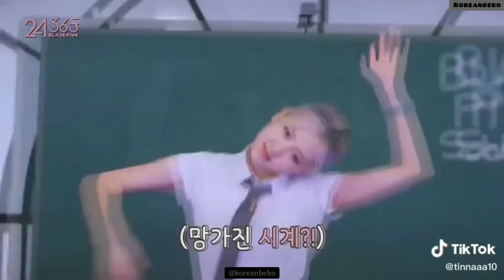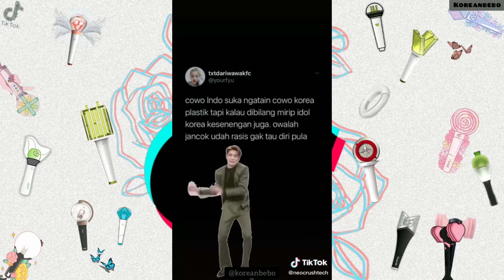TIKTOK KOPI DANGDUT (Part 2)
bts tik tok song
bts tik tok video
bts tiktok dynamite
bts tik tok lucu
bts tiktok savage love
bts tiktok username ideas
bts tiktok edits
bts tiktok 2020
bts tiktok account
bts tiktok award
bts tiktok army
bts tik tok art
download video tiktok exo
tik tok versi exo
exo sehun tiktok
exo songs on tiktok
tiktok member exo
exo members tiktok account
tik tok lucu exo
tiktok kpop exo
exo tiktok hesabı
does exo have tiktok
lagu tik tok exo
sehun exo tiktok
tik tok de exo
lagu exo di tiktok
exo tiktok official
exo tiktok id
exo love shot tik tok
luhan exo tiktok
exo sehun tiktok account
exo lay tiktok
exo official tiktok account
tiktok exo hallyu
exo tiktok earnings
exo tiktok song
blackpink tik tok
blackpink tik tok account
blackpink tik tok song
blackpink tik tok how you like that
blackpink tiktok followers count
blackpink tik tok id
blackpink tik tok videos
blackpink tik tok compilation
blackpink tiktok followers
blackpink tiktok account
tiktok blackpink and bts
blackpink official tiktok account
blackpink in your area tiktok
red velvet tiktok account
red velvet tiktok song
psycho red velvet tiktok
red velvet official tiktok
red velvet psycho tiktok
redvelvet_smtown tiktok
red velvet wine tiktok
superm tiktok official
superm_smtown tiktok
supreme 100 tiktok
superm tiktok account
super m tiktok
text tiktok
txt tik tok challenge
text tiktok trends
txt tiktok twitter
txt tiktok videos
text tiktok support
txt tiktok account
txt tiktok id
txt tiktok chicken noodle soup
tiktok txt.bighit ent
tiktok text ngakak
tiktok txt bighit
txt tiktok dances
tik tok de txt
txt.bighit ent tiktok
txt tik tok followers
txt tik tok id
i'm bored text tiktok
why can't i text on tiktok
kjoon.txt tiktok
txt official tiktok
txt tiktok video
text tiktok 2020
island tiktok
island tiktok songs
mnet iland tiktok
island ニキ tiktok
john bland tik tok
brooke hyland tiktok
paige hyland tiktok
kelly hyland tiktok
brooke hyland tiktok about abby
i land tiktok
i-land ニキ tiktok
lilants tiktok
lilants tiktok age
lilants tiktok name
milan tiktok
neha milan tiktok
lala milan tiktok
ac milan tiktok
mireya milan tik tok
inter milan tiktok
cesar millan tiktok
selena milan tiktok
jamie nyland tiktok
shaun nyland tiktok
nathan piland tiktok
ryland tiktok
ryland tiktok age
ryland tiktok song
ryland tiktok height
ryland adams tiktok
ryland storms spam tiktok
ryland storms 11 tiktok
rylan thomas tiktok
super junior tiktok account
super junior tiktok アカウント
akun tiktok super junior
tik tok kopi dangdut
dj tik tok kopi dangdut
tik tok kopi dangdut mp3
tik tok kopi dangdut viral
tik tok kopi dangdut mp3 download
dj tiktok kopi dangdut
kopi dangdut lirik
kopi dangdut tiktok
kopi dangdut lyrics
kopi dangdut remix